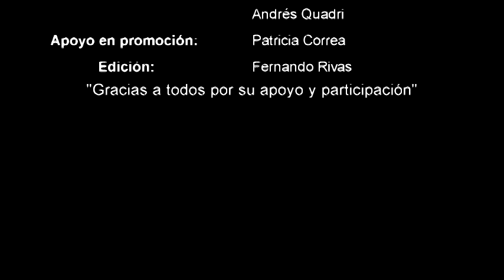Flashmob Solibad 2012 Mexico City.mp4